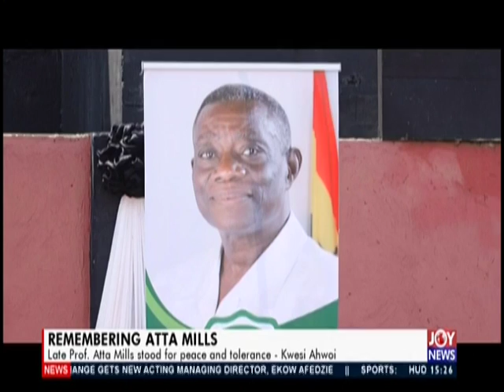Remembering Atta Mills - The Pulse on JoyNews (24-7-19)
Wreath-laying ceremony to mark 7 years of the passing of Late President